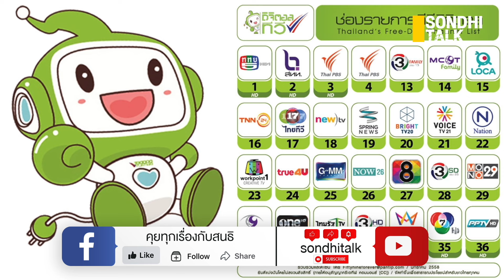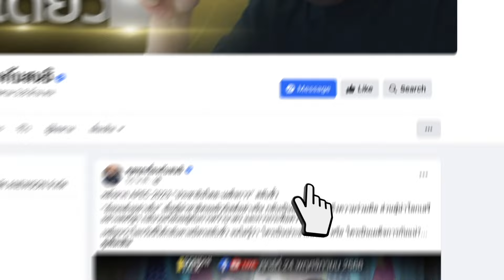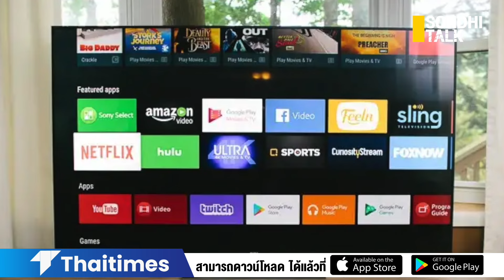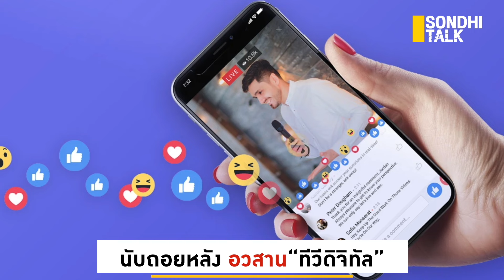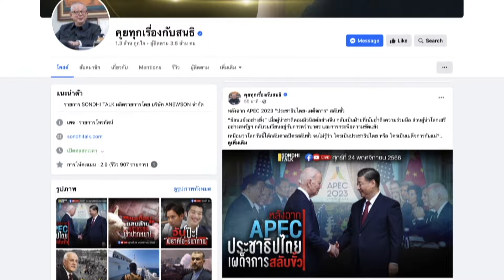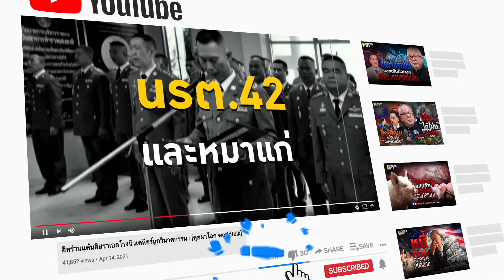นับถอยหลัง อวสาน“ทีวีดิจิทัล” : Sondhitalk (ผู้เฒ่าเล่าเรื่อง) EP.259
บทบาท กสทช. ต่อทีวีดิจิทัลที่ใกล้สูญพันธุ์